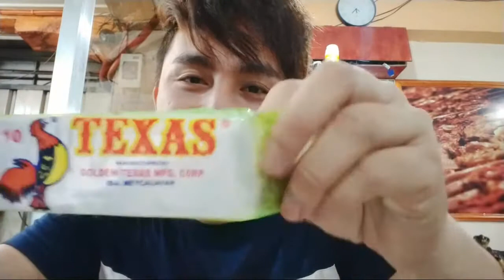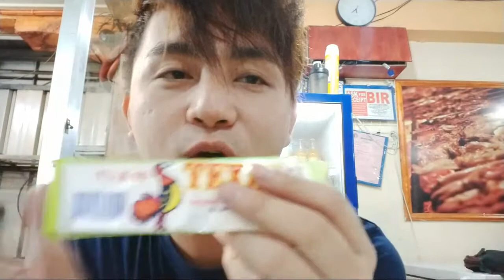Again Were Live